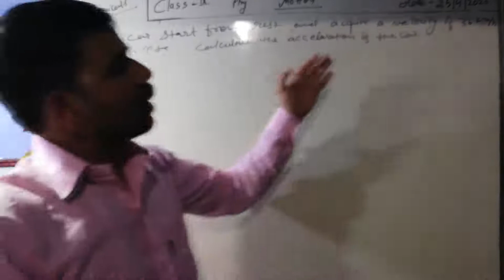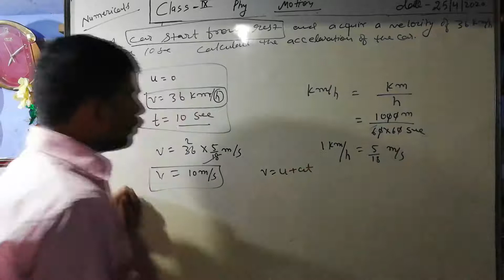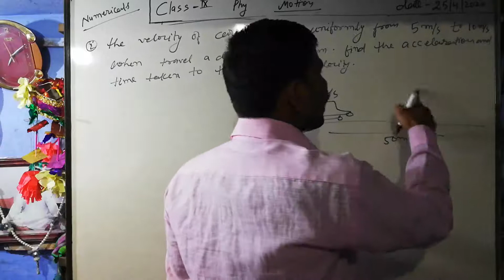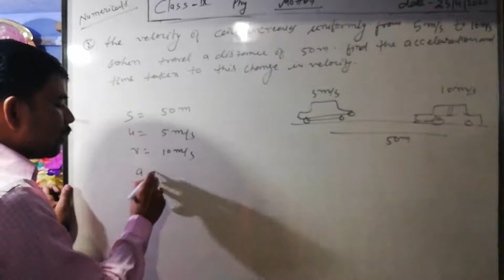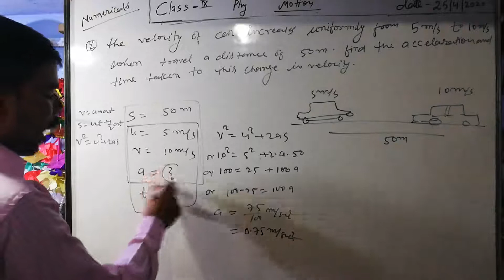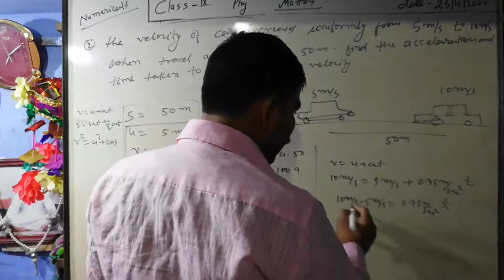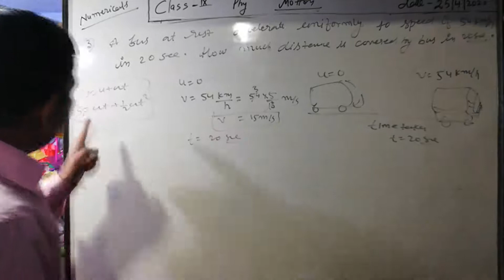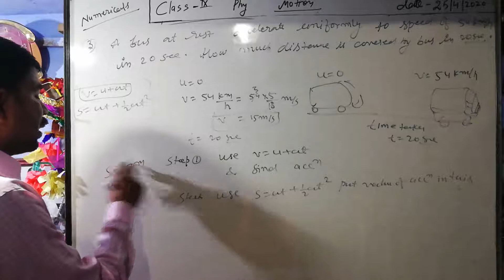Class 9 motion numericals